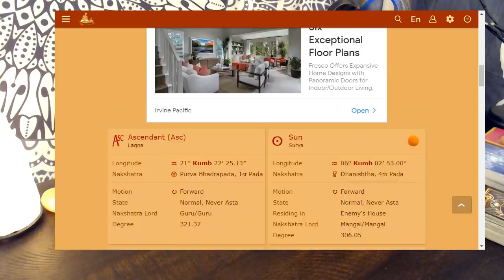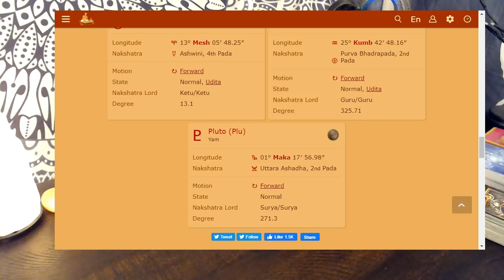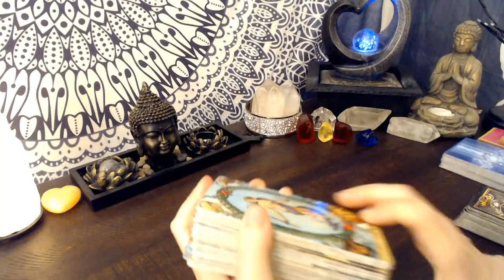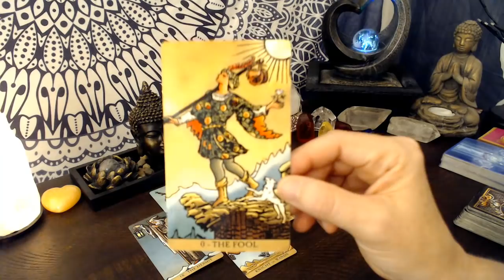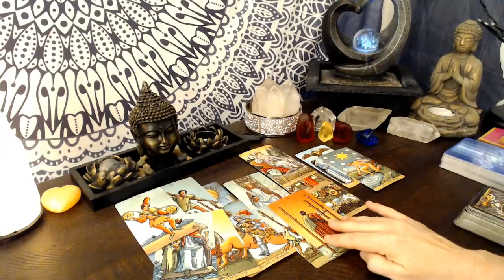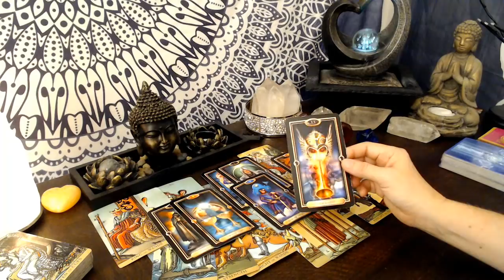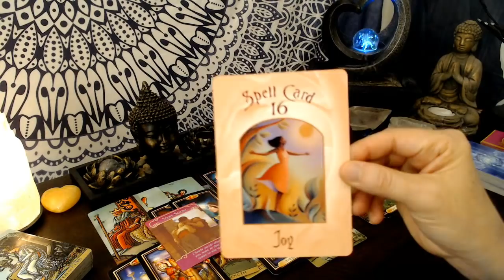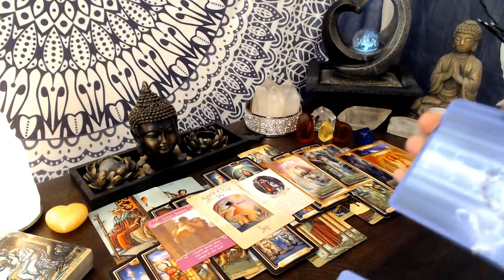Aries Daily - Transcending and Abundance